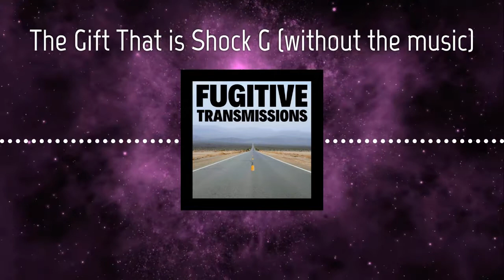Fugitive Transmission: Shock G & Nothing But Trouble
The official podcast of writer and filmmaker Jason C. Thompson. From short stories, to anecdotes and observations, this podcast relives the golden era of the 90s Internet with it's "everything/nothing" format. or find me on your favourite podcast platform.

This clip is from my episode about "Shock G", renaissance man and leader of the group Digital Undreground who left us last week. I talk about the influence he had in my life as a hip-hop fan, and as a fan of weird comedy-horror films no one remembers. Did you know Dan Akroyd once stripped the meat off his bones for dinner? Tune in and listen as I explain what the hell that meant.